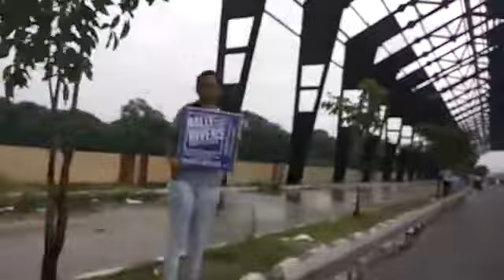Rally for Rivers Standathon at Vadodara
Rally for Rivers standathon on Sept 1st at Vadodara